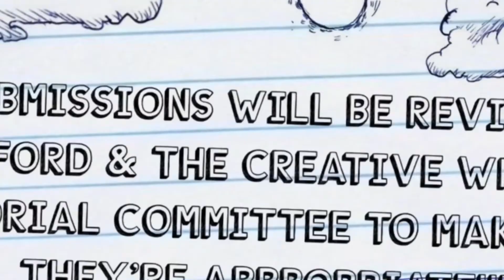WPAW News for Thursday, May 5, 2022